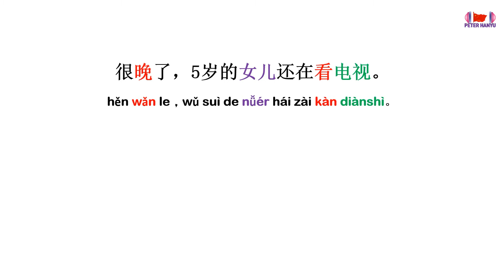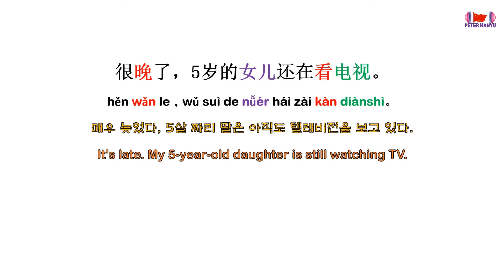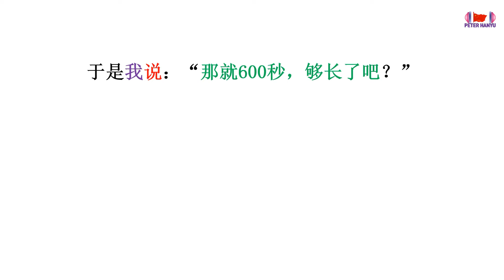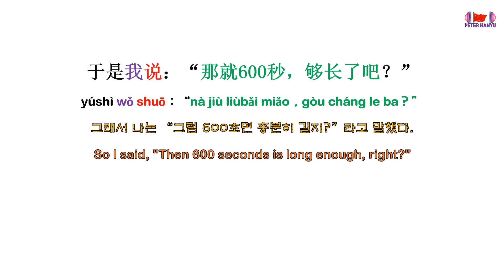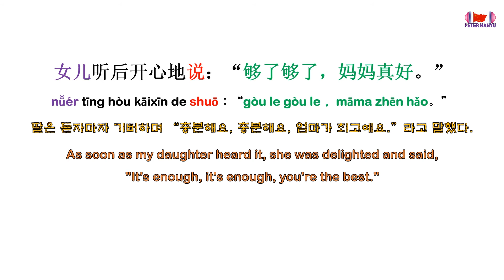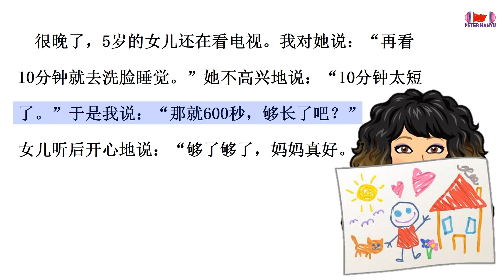HSK4급 수준자를 위한 문장 읽기 연습 / Practice Chinese reading for HSK4 levelers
이 수업에서는 중국어 초급자를 위한 중국어 읽기 연습을 합니다.
여기에서 여러분은 듣기 능력을 기를 수 있고 발음과 읽기 실력도 향상 시킬 수 있습니다.
In this class, we practice reading Chinese for beginners in Chinese.
Here you can find activities to practice your listening skills. Listening will help you to improve your understanding of the language and your pronunciation. Learn Chinese and improve grammar, vocabulary and reading skills ➡️